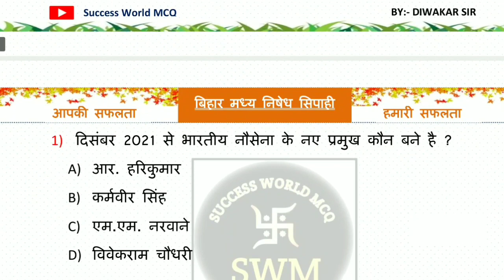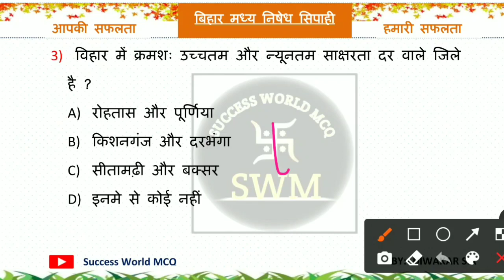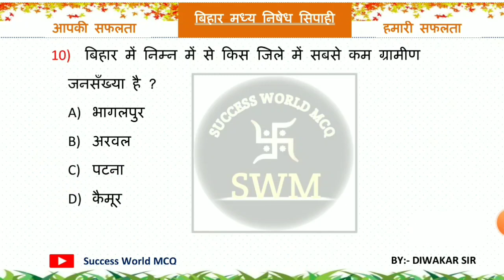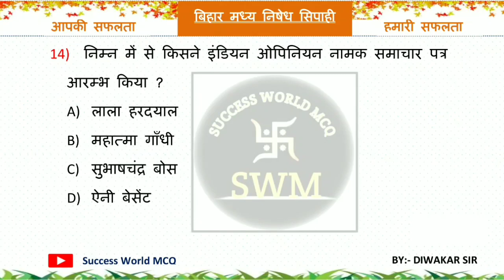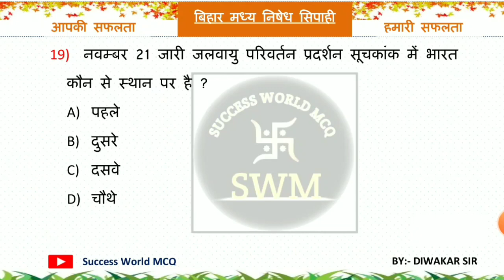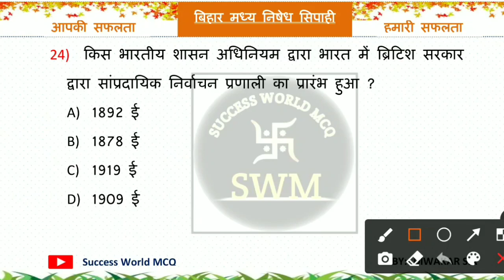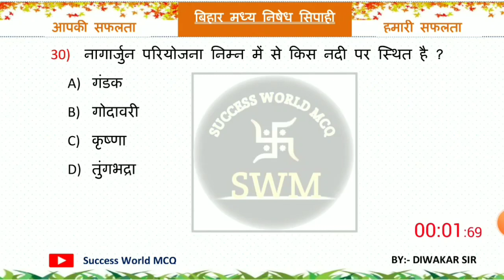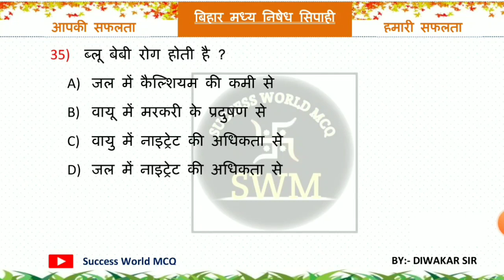Bihar Prohibition Constable VVI Questions | बिहार मध्य निषेद सिपाही कतई जहर प्रश्न | Bihar Utpad GK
Queries Solved:-
bihar madhya nischay sipahi mock test 2022
bihar madhya nischay sipahi practice set 2022
bihar madhya nischay sipahi gk gs important question 2022
bihar prohibition constable
bihar prohibition constable previous year question paper
bihar excise prohibition constable 2021-21
bihar prohibition exam 27 february question paper 2022
gk gs for bihar madhya nishedh
bihar static gk
bihar gk important quiz
bihar constable prohibition
Bihar Utpad sipahi VVI GK
bihar prohibition constable book l
bihar utpad prohibition constable set 2021
prohibition constable preparation
prohibition constable live test
bihar utpad sipahi question answer
bihar utpad sipahi mock test 2022
bihar utpad police prepration
Madhya nishedh gk